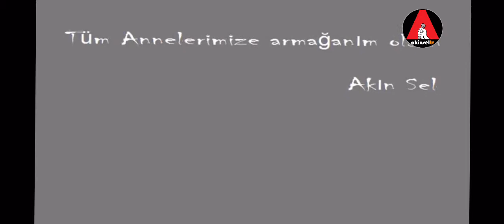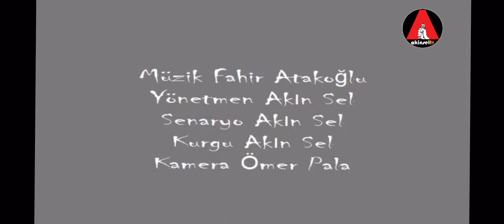Anneler günü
Senaryosunu yazdığım, yönettiğim ve kurguladığım, kameremanlığını Ömer Pala’nın yaptığı bu Anneler günü klibimi her yıl olduğu gibi bu yılda tüm Anneleri hatırlamak dileğimle paylaşıyorum..